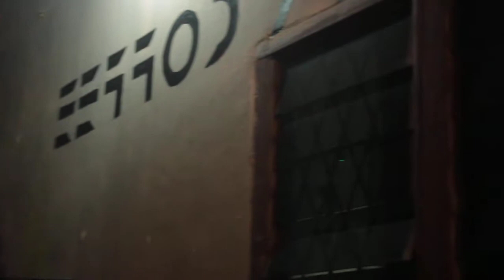Diskusi Tidak Ada Toleransi Bagi Kekerasan dan Pelecehan Part VI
Literacy Coffee merupakan perpaduan antara Rumah Baca dengan kedai kopi, serta menghadirkan beragam aktivitas seperti Bedah Buku di Tiap Hari Rabu, Tiap Jumat Politik dalam secangkir kopi dan pada malam minggu kita rutin mengadakan pemutaran film dan diskusi-diskusi, serta kelas menulis, ruang ini juga terbuka bagi siapapun yang ingin buat kegiatan seperti diskusi, bedah buku, acara sastra dan laen sebagainya.
Literacy Cofffee Beralamat di Jalan Jati II No. 1 Medan ( Belakang Kampus ITM)